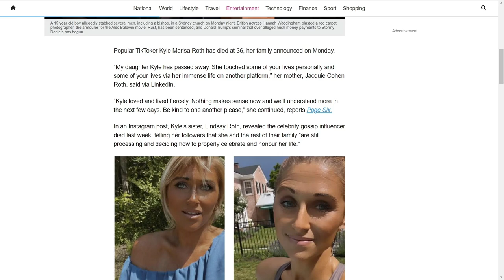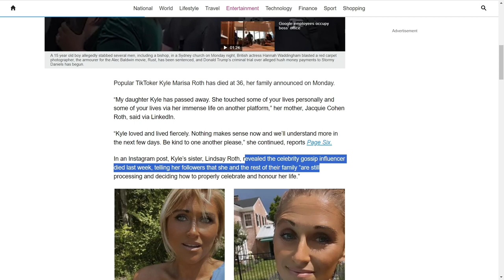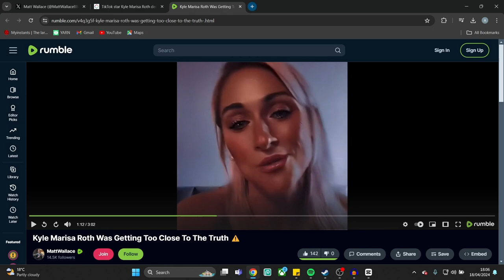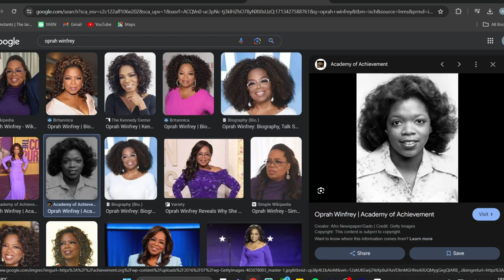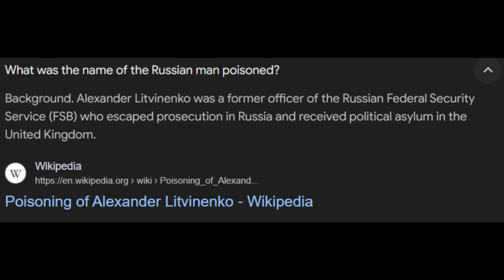Tiktok Star Dies and its "Unknown" as to How it Happened?